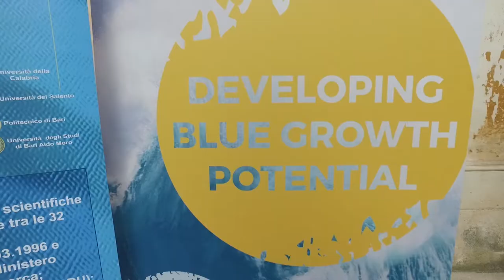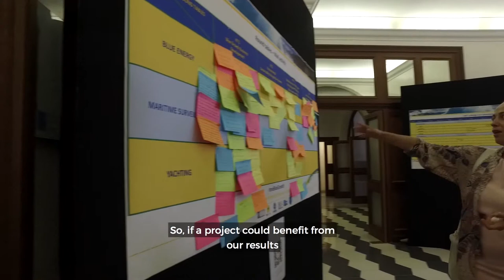Launch of the Blue Growth Community in the Mediterranean (Rome | 6-7 April, 2017)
Launch of the Blue Growth Community in the Mediterranean (Rome | 6-7 April, 2017) in the framework of the InnoBlueGrowth project.

InnoBlueGrowth is a three-years @MEDProgramme horizontal project, co-financed by the European Regional Development Fund. It promotes the Blue Growth community in the Mediterranean, and is in charge of Communication and Capitalization activities.
The partnership is composed by CoNISMa – National Inter-University Consortium for Marine Sciences (Lead Partner), ASCAME, CPMR – Conference of Peripheral Maritime Regions of Europe, Plan Bleu for the environment and development in the Mediterranean, NTUA – National Technical University of Athens, UOM – University of Montenegro – Institute for marine biology.

The thematic projects deals with cover fields such as blue energies, maritime surveillance, and business models applied to yachting.

This video helps understand the focus of the thematic projects presently involved in the community. It also highlights the added value for all stakeholders to work together towards a better sustainable socio-economic development of the Mediterranean.